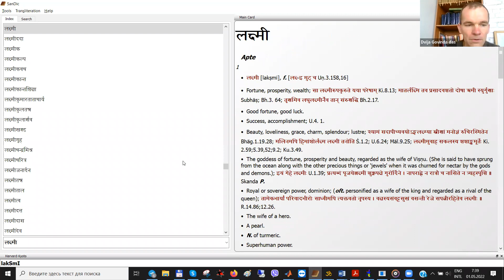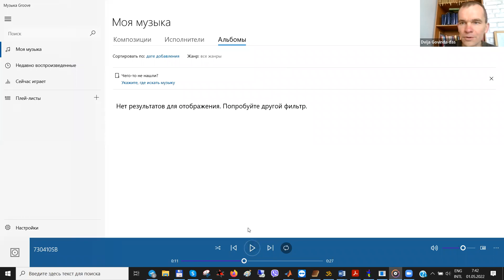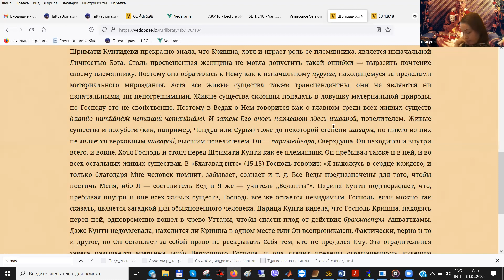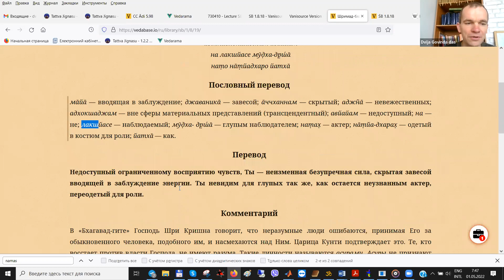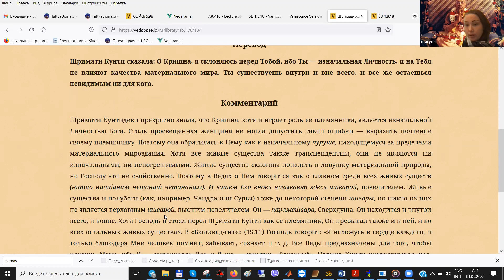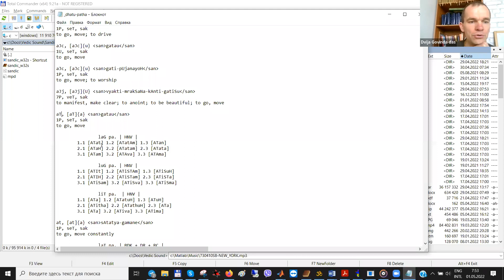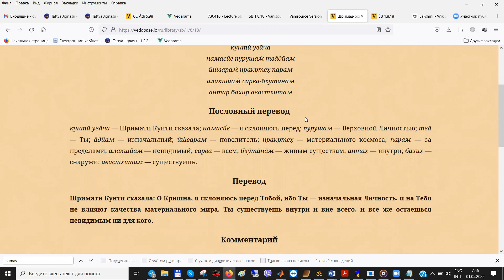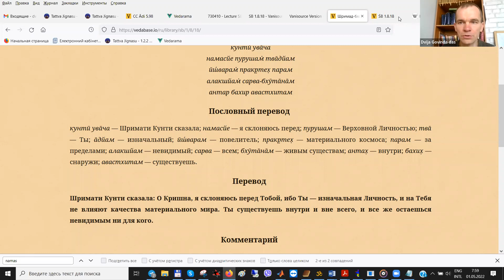Изучение избранных стихов (1) Шримад-Бхагаватам 1.8.18 (намасйе пурушам̇ тва̄дйам)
Молитвы царицы Кунти

ШБ 1.8.18

кунтй ува̄ча
намасйе пурушам̇ тва̄дйам
ӣш́варам̇ пракр̣тех̣ парам
алакшйам̇ сарва-бхӯта̄на̄м
антар бахир авастхитам

Перевод
Шримати Кунти сказала: О Кришна, я склоняюсь перед Тобой, ибо Ты — изначальная Личность, и на Тебя не влияют качества материального мира. Ты существуешь внутри и вне всего, и все же остаешься невидимым ни для кого.